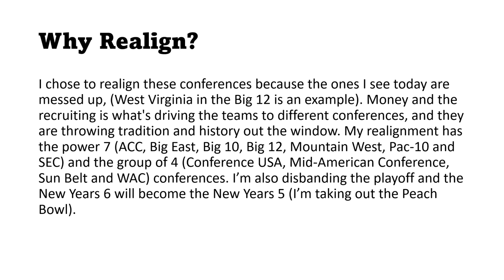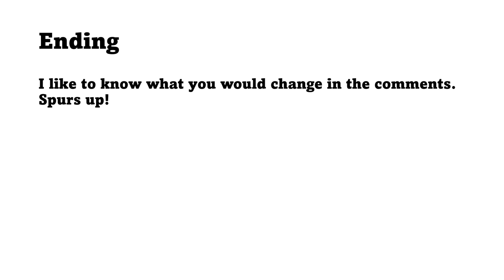FBS Conferences Fixed | The Gamecock 22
I have seen videos on people attempting to fix the FBS conferences, so I threw my hat in the ring. I worked my tail off making this video, but it sure was worth it. Sorry for the poor music quality. I’d like to know what y’all would change in the comments. Helmets from the Helmet Project website, check it out! Spurs up!